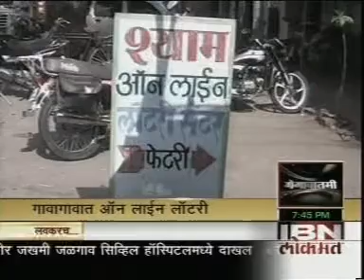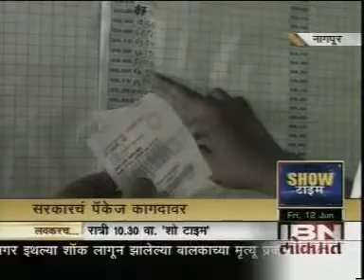LOTTRY FARMAR 8